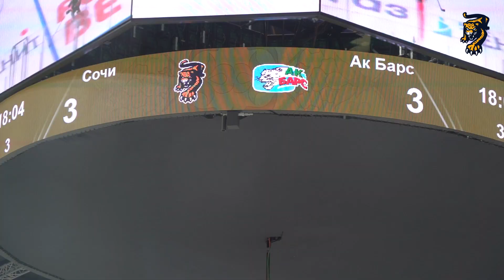Путь «леопардов»: «зеленый» выезд КХЛ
Таймкод для удобного просмотра в описании😉
Вместе с «леопардами» отправляемся на выезд по маршруту Казань-Уфа и следим за перипетиями внутри команды! Общаемся с Германом Рубцовым, Анселем Галимовым, Кевином Чепмэном и Пашей Кукштелем!

Да,  этот выпуск влога длиннее, чем вы думали, но он стоит того! Смотрим до конца, в сааааамой концовке ролика новый конкурс!

00:00 Казань - Уфа, поехали!
00:34 Интервью после раскатки с Германом Рубцовым
01:35 Матч против «Ак Барса»
02:50 Большое интервью после матча с Анселем Галимовым
06:07 Общаемся с Кевином Чэпменом
07:30 Матч в Уфе
09:01 Обсуждаем матч против «Салавата» с Павлом Кукштелем
09:43 Победная раздевалка